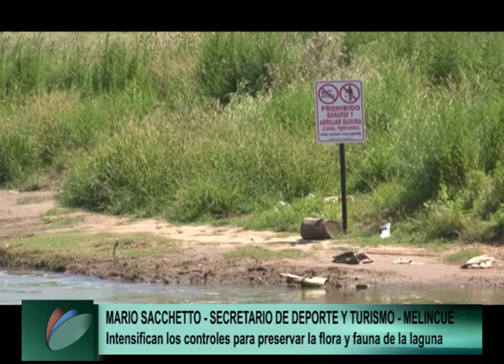SACCHETTO NUTRIAS MELINCUE